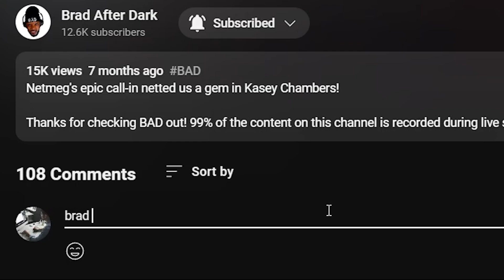🎵 Shannon & The Clams - Big Wheel REACTION